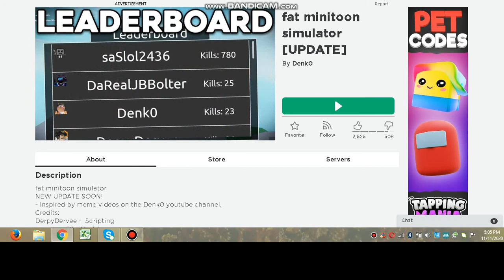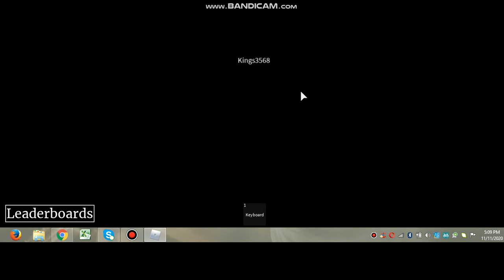fat minitoon simulator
in this video i will be playing fat minitoon simulator created by denk0 who is the creator of piggy badges